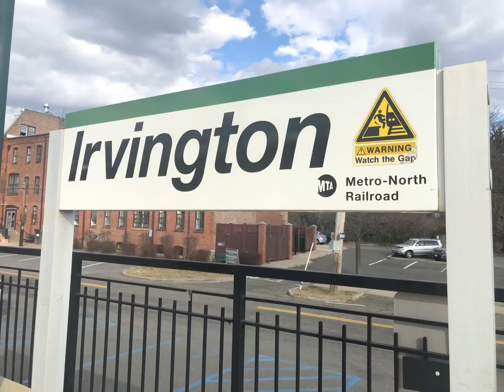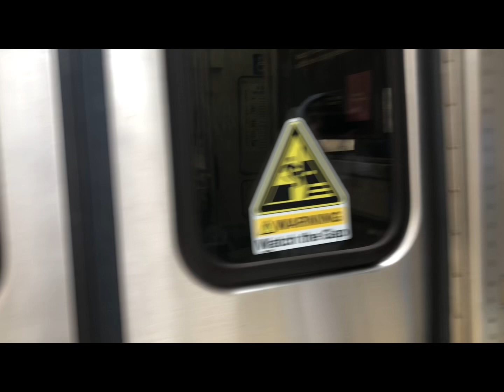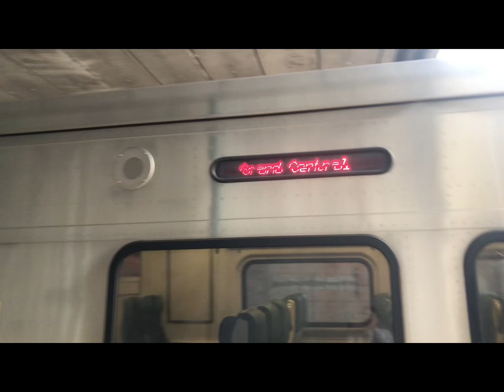Railfanning at Irvington! Fast action and very loud hornshows.